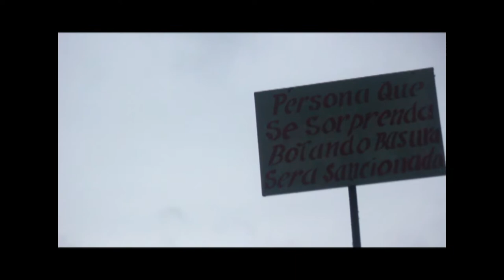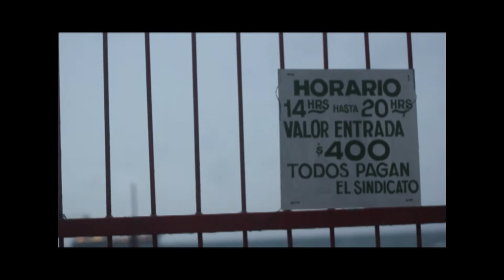Nicolás Emilio - Temperatura del Mar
Single del disco "Huellas en el Alma", 2014.
Video grabado en la Caleta Portales de Valparaíso.

Créditos video:
Cámara: Nicolás Emilio
Producción: Nicolás Emilio
Dirigido por Nicolás Emilio y Jorge Catoni

Créditos Audio:
Producido por Angelo Pierattini
Grabado, Mezclado y Masterizado en Estudios Pierattini